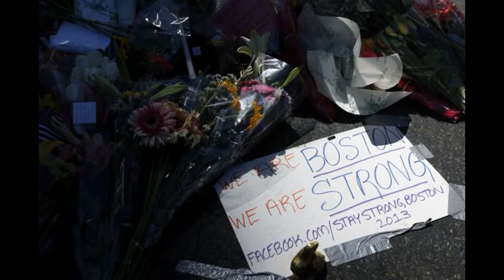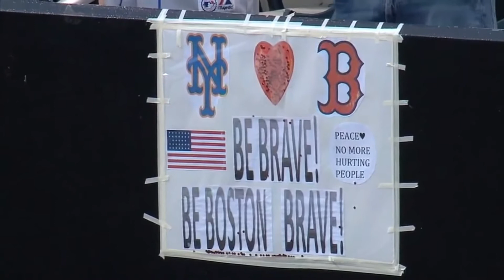5 Year Anniversary of Boston Marathon Tribute Video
This year marks the 5th year of the Boston Marathon Anniversary. Here at We The People Sports, we felt as if we should honor this event somehow. We hope that you enjoy this video and continue to stay Boston Strong.